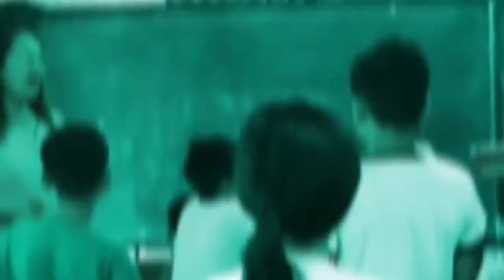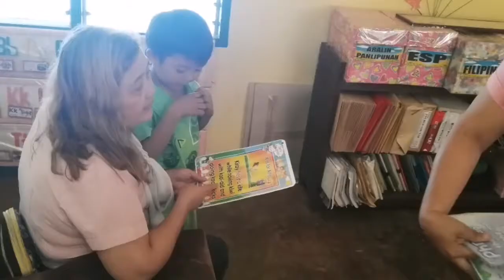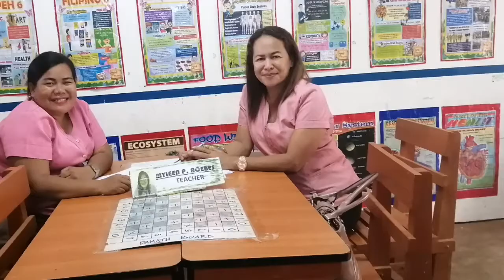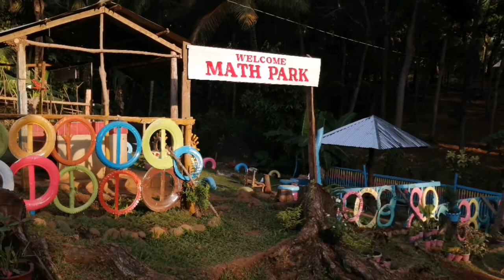Balingasag South District PSDS and Select Schoolheads Visited Dansuli ES for 3Bs or#BawatBataBumasa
Balingasag South District PSDS BeatrizE.Acdal together with select schoolheads visited Dansuli Elementary School to conduct Oral Reading Assessment. Ma'am BatingEfondoAcdal assessed Grade 6 and 2 while Ma'am MafeSalvador for Grade 3, Sir JovenzGorres, Grade 4, Ma'am SusanRelova for Grade 4 and Grade 1 pupils were assessed by all of them...